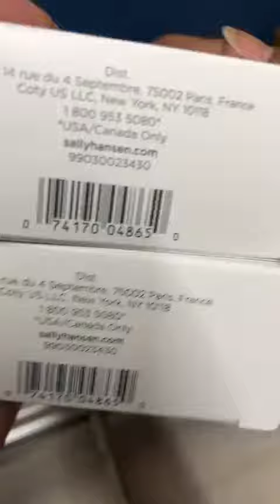B009SERWKK_Sally Hansen Creme Bleach Xtra Strength Face & Body (2 Pack)